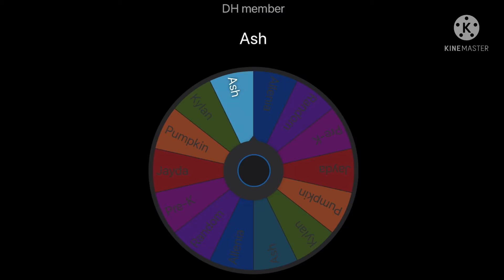Fusing DH members with Creatures || Part 3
Baaaaaaaaaaaaaaaaaaaaaaaaaaaaaaaaa